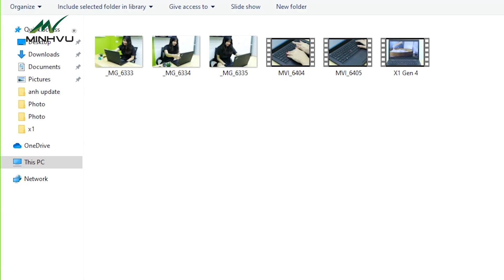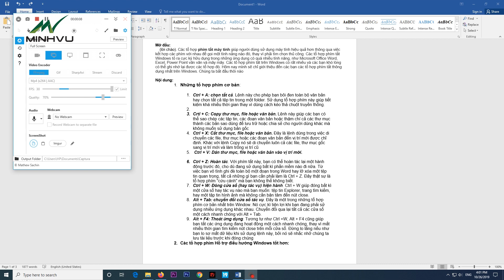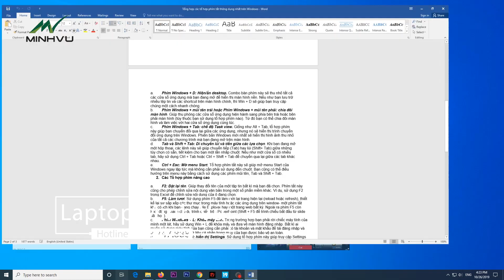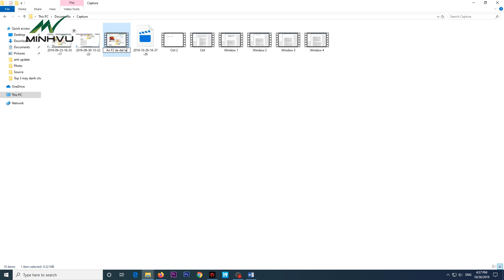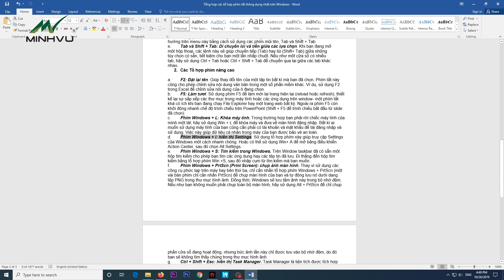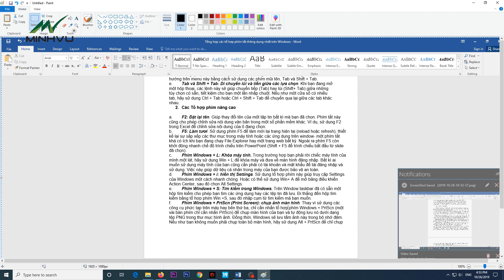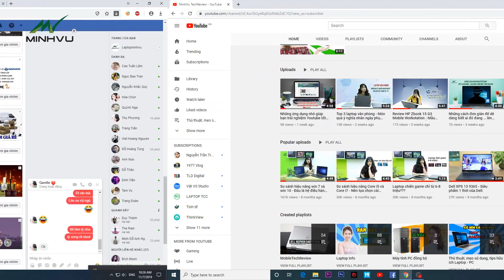Các tổ hợp phím tắt thông dụng nhất trên Windows - Minhvu.vn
Các tổ hợp phím tắt máy tính giúp người dùng sử dụng máy tính hiệu quả hơn thông qua việc kết hợp các phím với nhau để gọi một tính năng nào đó, thay vì phải tìm chọn thủ công. Các tổ hợp phím tắt Windows tỏ ra cực kỳ hữu dụng trong những ứng dụng có quá nhiều tính năng, như Microsoft Office Word, Excel, Power Point vân vân và mây mây. Các tổ hợp phím tắt trên Windows có rất nhiều và các bạn khó lòng có thể ghi nhớ lại được các tổ hợp đó. Hôm nay mình sẽ chỉ giới thiệu đến các bạn các tổ hợp phím tắt thông dụng nhất trên Windows. Chúng ta bắt đầu thôi nào

» Trung tâm bảo hành: tầng 2 244 Lê Thanh Nghị, Hai Bà Trưng, Hà Nội

★ Mở cửa: Từ thứ 2 đến Chủ Nhật 8h30 – 20h30